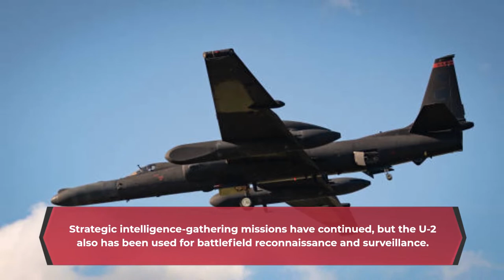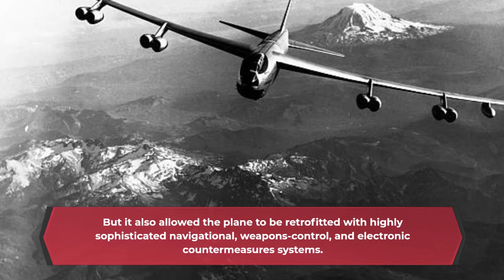11 of the Most Famous Warplanes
These are 11 of the world's most famous warplanes. They have all played stellar roles in our human history, which is often defined by wars.

Since World War 2, warplanes have increasingly started playing an instrumental role in the success fo armies on the battlefront. So military aviation developed at a rapid pace and led to the creation of these incredible warplanes that would go on to rewrite history on their own terms.

These famous warplanes are*:

Hawker Hurricane
U2 Dragon Lady
B-52 Stratofortress
F-16 Fighting Falcon
MiG-21 fighter
Tupolev Tu-95 bomber
Bf 109 fighter
P-51 Mustang
Dassault-Breguet Mirage 2000
Mitsubishi Zero
A-10 Thunderbolt II

*This list is not meant to be in any particular order.